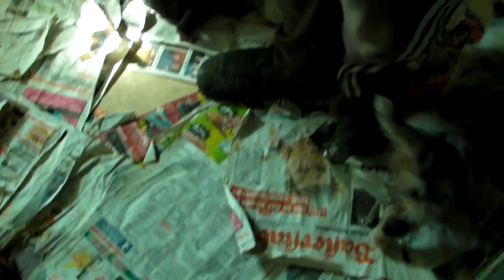Geisha se fait les dents